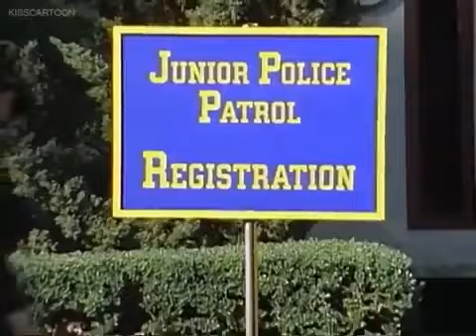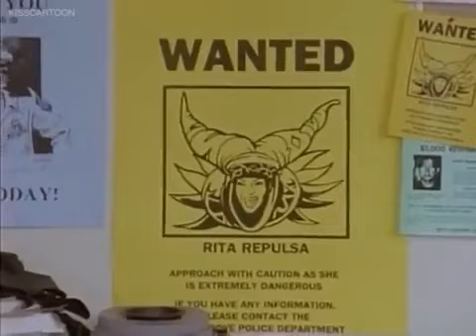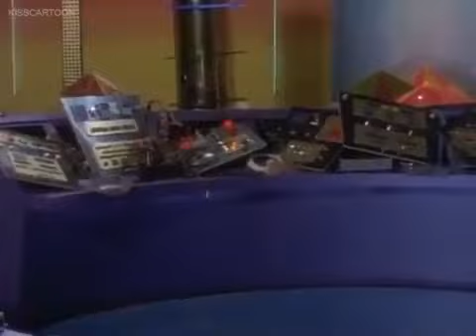Mighty Morphin Power Rangers Season 03 Episode 006 Ninja Quest 3